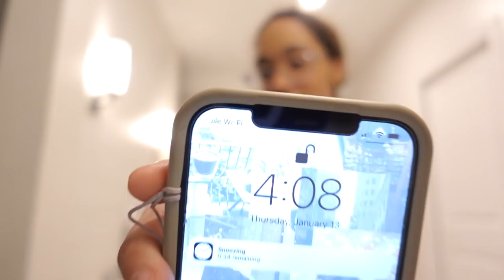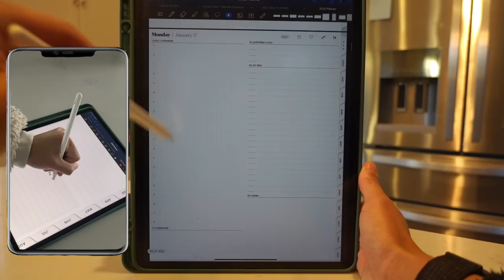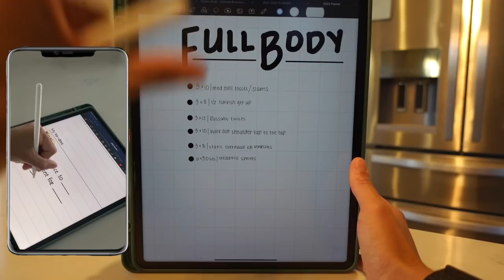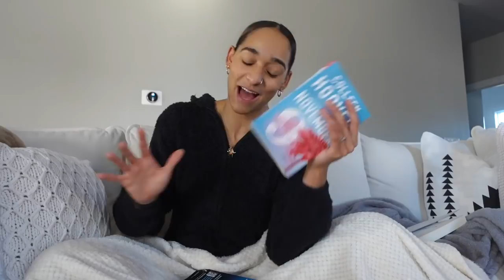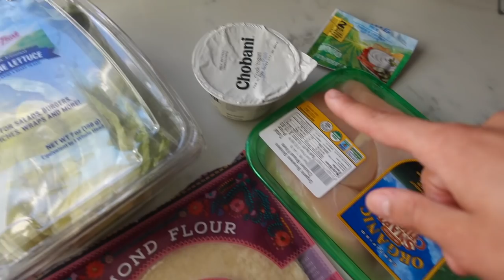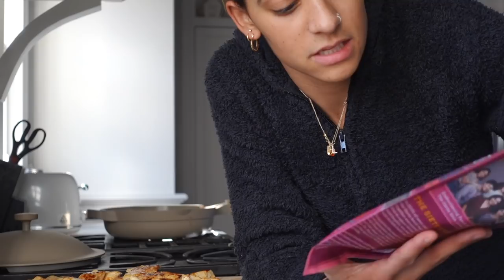WORKING OUT AT 5 AM | DAILY VLOG | NEW GYMSHARK PIECES | Lets talk books....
Yes, I know...waking up at 4am is quite wild but I've been absolutely LOVING it! I'm taking you through a couple of days in my life. We're chatting about how I plan my days, some new meals and snacks I've been trying, new gymshark, and BOOKS! I hope you enjoy this video!

Shop my outfits: shopLTK.com/explore/LibbyChristensen

TOPICS:
Intro & Workout: 00:00-01:23
Post Workout & Plan with Me: 01:26-03:14
Breakfast: 03:15-4:44
New Gymshark Try On Haul: 04:53-09:24
Book Chat: 09:27-11:54
Kitchen Faves & Lunch: 12:56-15:13
The Next Morning: 15:35-16:14
OOTD & Recent Purchases: 16:16-18:33
Boba & Outro: 18:35-19:00

My Stats:
5’8”
~130-135 lbs
25-26” waist
Size 2-4 in jeans
Xs in leggings
32-34D bra

FAQ
- what is your ethnicity? African American / Caucasian